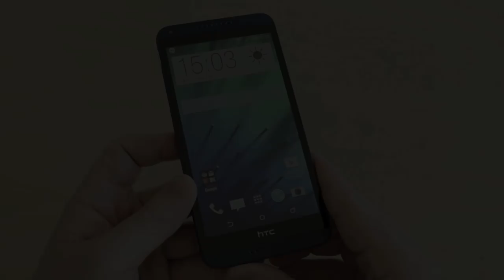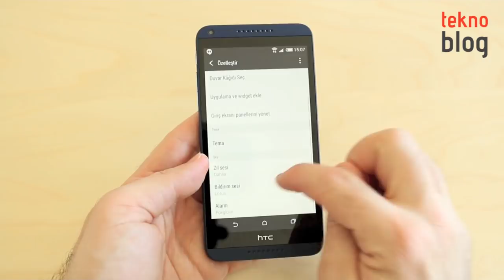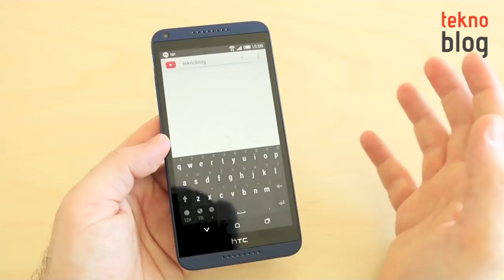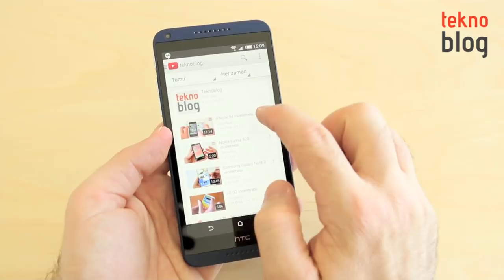HTC Desire 816 İncelemesi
HTC'nin orta üst segment akıllı telefonu Desire 816 ile ilgili detaylar incelememizde.

HTC Desire 816 ile ilgili daha fazla ayrıntıyı aşağıdaki bağlantıda yer alan yazıda bulabilirsiniz: